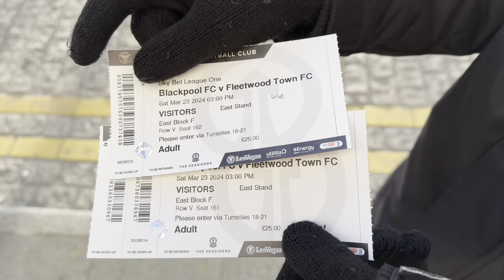What a Match! Blackpool FC 1-0 Fleetwood Town, Matchday Vlog| April 9th 2024.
In this Video Matthew & Luis attend the game between Blackpool FC & Fleetwood Town at Bloomfield Road.